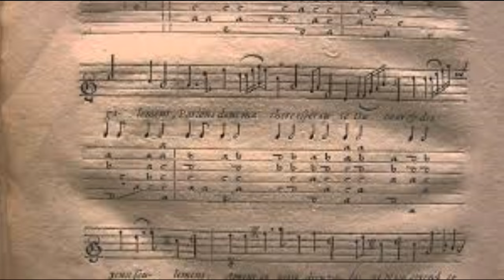Compilation Chansons historiques de France vol.2 (XVIIe-XVIIIe s.)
Seconde compilation long jeu (sans interruption ou silences) de pièces tirées des listes de lecture des "Chansons historiques de France" , sur you tube (voir la première compilation - volume un - sur la musique médiévale française, du XIIIe au XVIe siècle) ; ce deuxième collage audio porte plutôt sur la période de la Renaissance en France , du tout début du XVIIe siècle jusqu'à la fin du XVIIIe siècle , tout juste à l'époque du début de la Révolution française, qui débuta en 1789 ; la compilation finit d'ailleurs avec quelques chansons patriotiques ; toutes les pièces se retrouvent en ordre chronologique, comme dans la plupart de mes compilations ; il y a aussi beaucoup de chansons à textes dont les paroles (si l'on comprend bien la langue française, évidemment) sont des plus intéressantes ; et des classiques, dont "Il Pleut, Bergère" (1780) , "À La Claire Fontaine", et "Auprès De Ma Blonde" (1704) ; 30 morceaux en tout ; liste de lecture :

Cruelle Départie  (début XVIIe siècle)
La Partance  (XVIIe ou XVIIIe siècle)
Je Me Suis Engagé (XVIIe siècle)
Quand La Bergère Vient Des Champs  (XVIIe siècle)
Y Avait Dix Filles Dans Un Pré  (XVIIe siècle)
Monsieur L' Dauphin Pardonne  (XVII ou XVIIIe siècle)
Les Dragons De Noailles  (XVIIe siècle)
À La Claire Fontaine  (XVII-XVIIIe siècle)
Chanson À Danser Sur La Naissance de Louis XIV  (1638)
Le Roi A Fait Battre Tambour  (XVIIe ou XVIIIe siècle)
Auprès De Ma Blonde  (1704)
La Piémontaise  (1705)
Margoton  (1711)
La Chasse Donnée À Mazarin
Volez Zéphirs Amoureux (première moitié du XVIIIe siècle)
Trois Jeunes Tambours  (1745 environ)
La Prise Du Port Mahon  (1756)
Comprenez-vous  (1757)
Chansonnette  (1760-80)
C'est Mon Ami  (1773)
Il Pleut Bergère  (1780)
Veillons Au Salut De L' Empire  (1792)
Joie Du Peuple Républicain  (1792)
Invocation À La Clémence  (1793)
La Mort De Louis Capet  (1793)
Chant De L'Armée De Charette (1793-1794)
Le Chant Du Départ  (1794)
Le Réveil Du Peuple  (1795)
Les Collets Noirs  (1797 ou 1795)
Ronde Pour La Plantation D'Un Arbre De La Liberté  (1799)

2016 Ill rec compilations